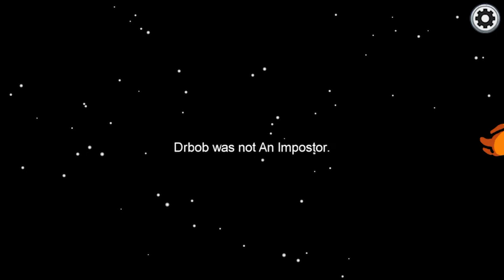The boys don't understand Among Us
Its among us but me and my friends are completely stupid

Logan: I'm not linking his channel